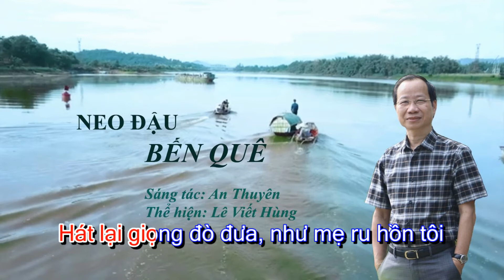KARAOKE || NEO ĐẬU BẾN QUÊ || LÊ VIẾT HÙNG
KARAOKE NEO ĐẬU BẾN QUÊ